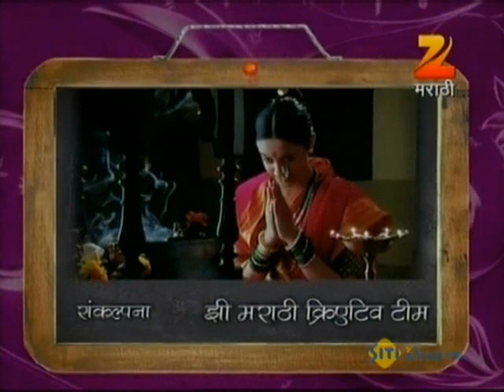Unch Maza Zoka | Full EP - 320 | Women Empowerment | Sharad Ponkshe, Kavita Lad